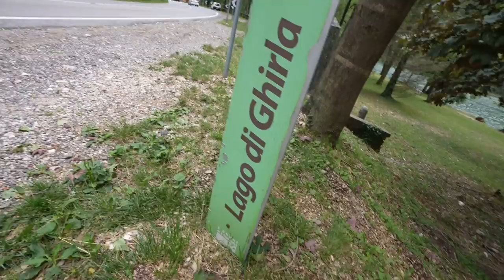Why she left Italy...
In this video we talk about why Greta left Italy to pursue a life in America.

Music 🎶
Danica  Hunter - Love Begin
Sweeps Beats